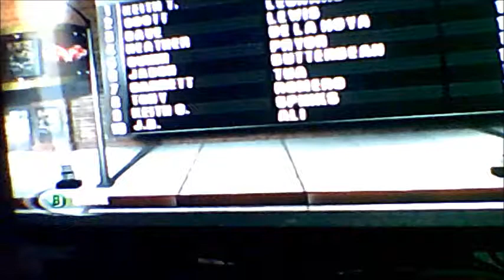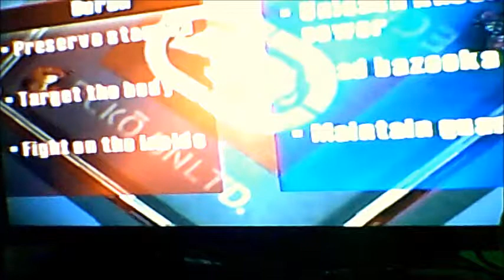Punch Your Face A Knockout Kings 2000 Series Season 8 Episode 1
It was the aftermath of Halloween Party, John looks that dress but it was not fit.

John Good The Media Boy vs. Mr. Goodman

21 WINS
15 LOSSES